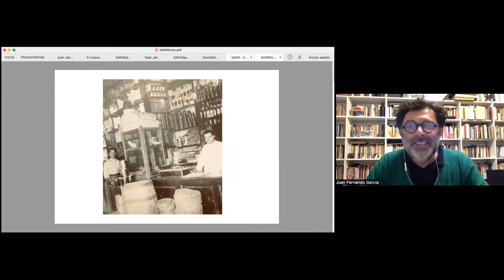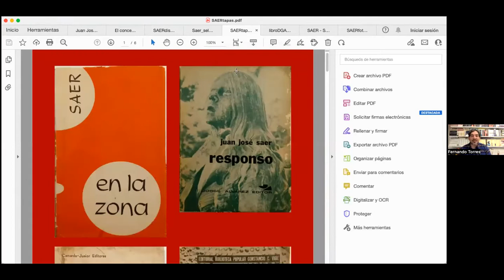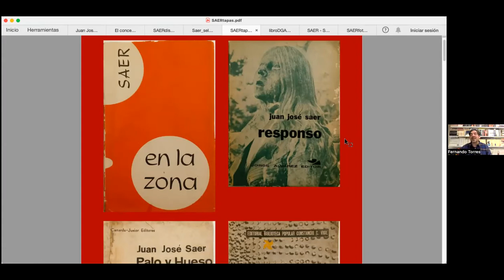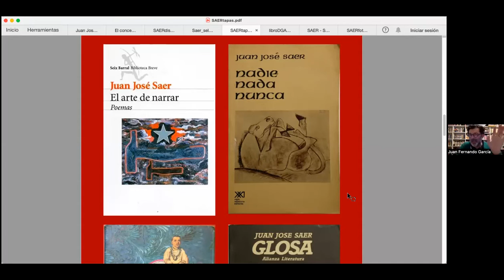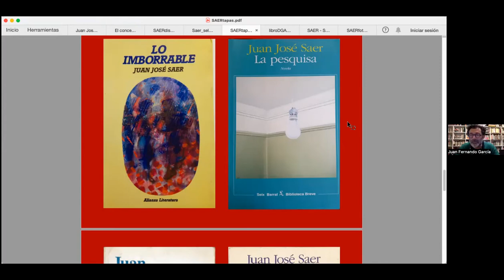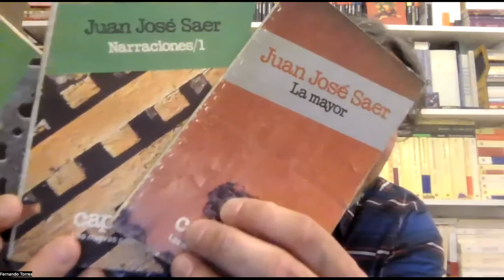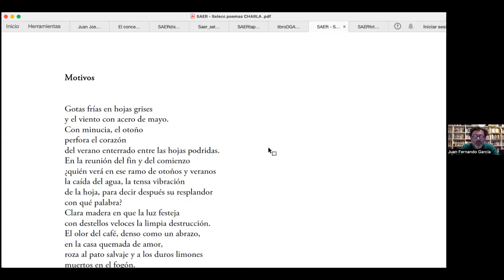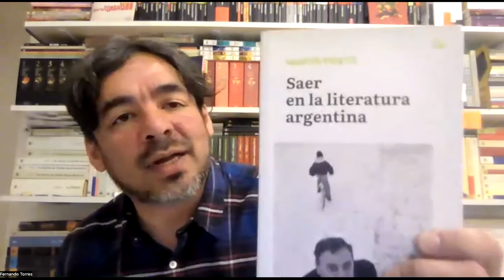"Juan José Saer y el arte de narrar"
12 de Septiembre, 2022

Encuentro con Fernando Torres y Juan Fernando García, lectores fervorosos de la obra de Juan José Saer, quienes mantuvieron un diálogo sobre el lugar central que ocupa la obra de Saer en la literatura dando cuenta de su importancia y permanencia.